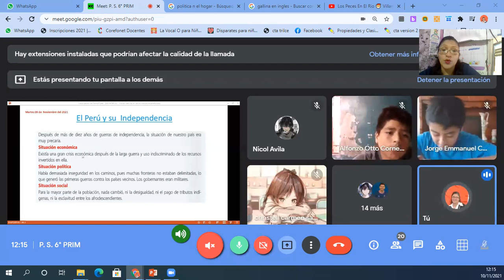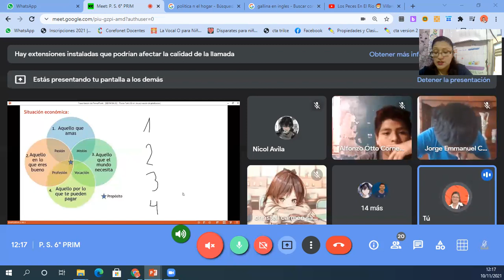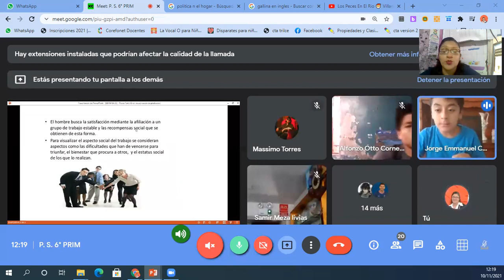Perú y su independencia PS 6º primaria